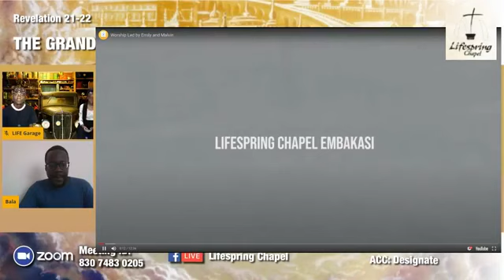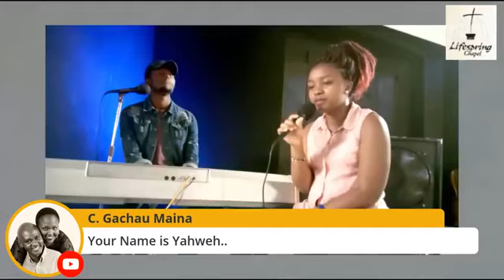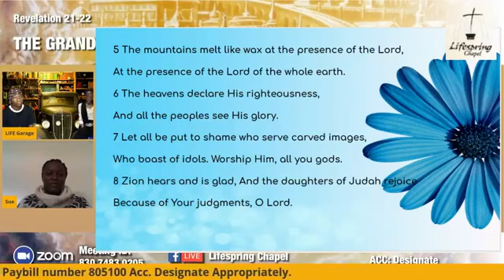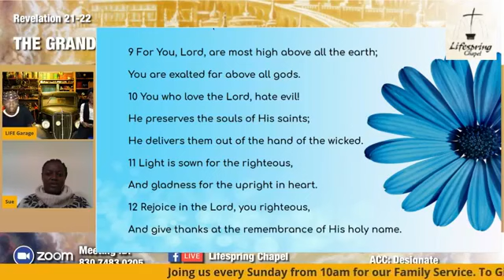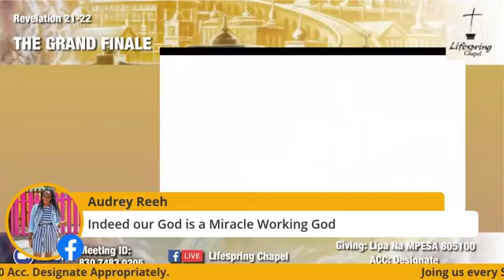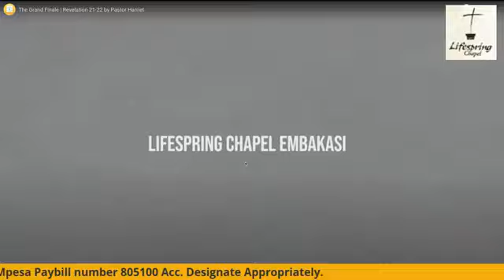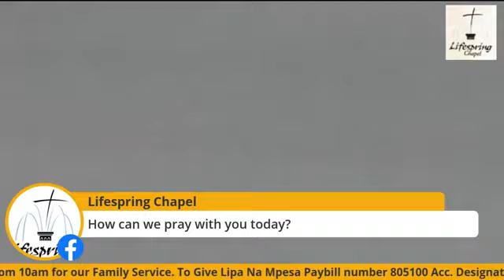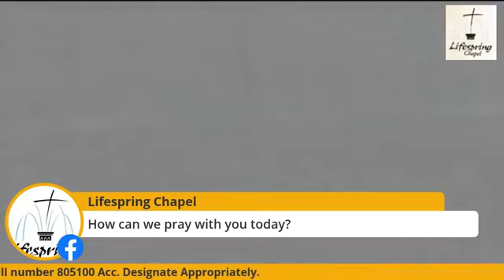The Grand Finale: Revelation 21-22